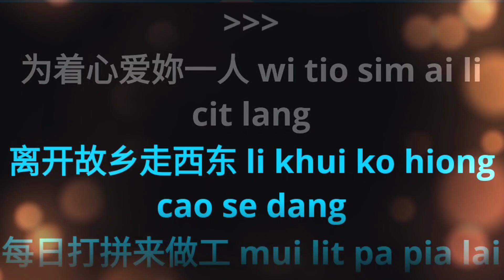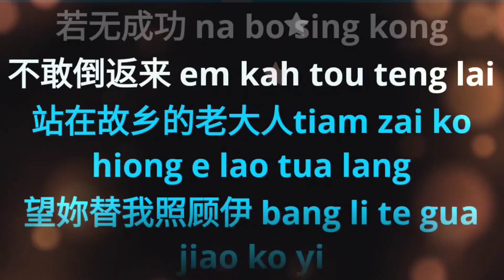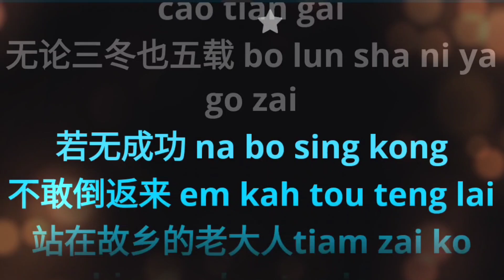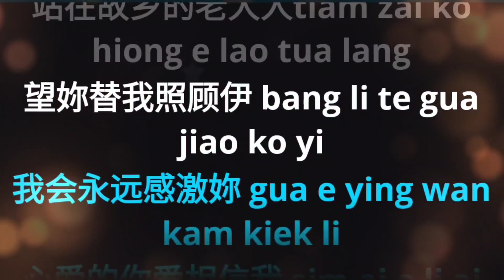Ni Yao Xiang Xin Wo 你要相信我 ~~ (福建~Hokkien version) karaoke mandarin no vocal